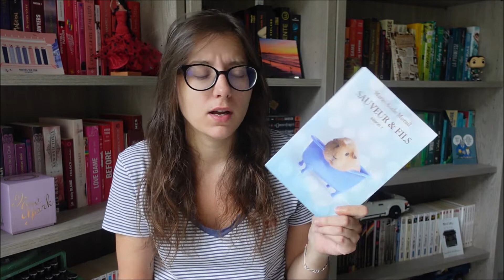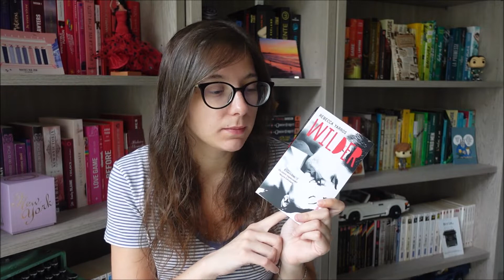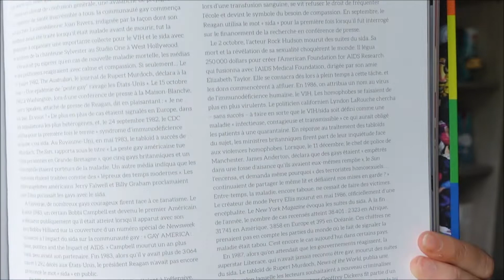Bilan Summer PAL 2022